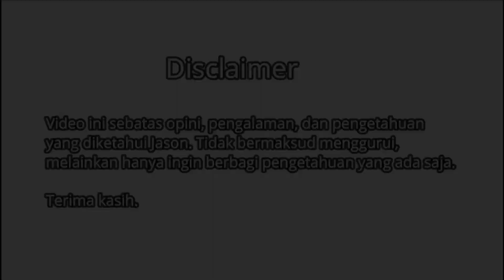REVIEW REKSADANA BIBIT: CARA MEMBELI LAPTOP MACBOOK 21.8 JUTA DENGAN INVESTASI DI REKSADANA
REVIEW REKSADANA BIBIT: CARA MEMBELI LAPTOP 21.8 JUTA DENGAN INVESTASI DI REKSADANA

Laptop merupakan salah satu teknologi yang tadinya menurut saya sebuah keinginan tetapi makin lama makin menjadi kebutuhan terutama karena adanya pandemi.

Oleh karena itu di video ini saya ingin memberi tau cara membeli laptop 21.9 juta dengan reksadana, simak penuturan lengkap saya disini

Terima kasih.